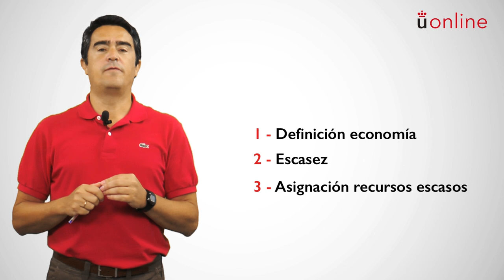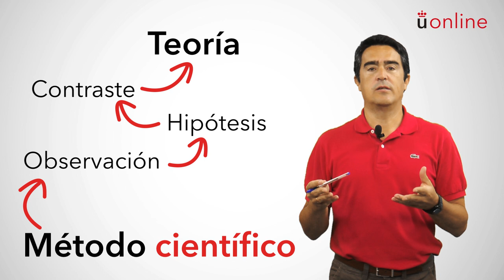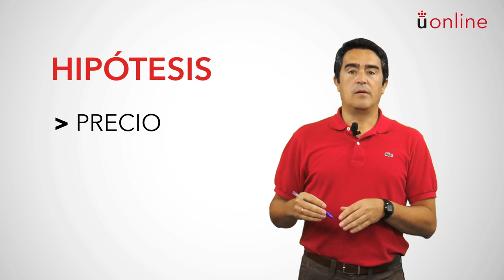Microeconomía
Profesor: Juan Carlos Aguado